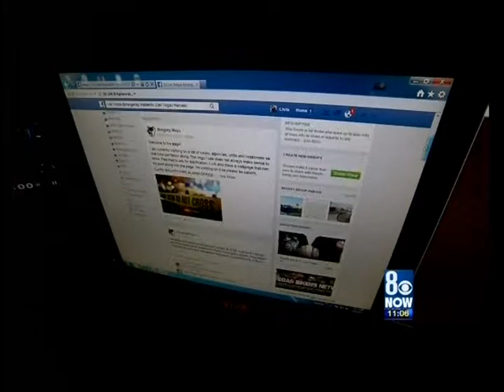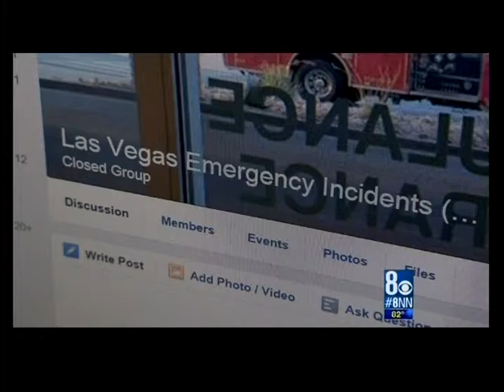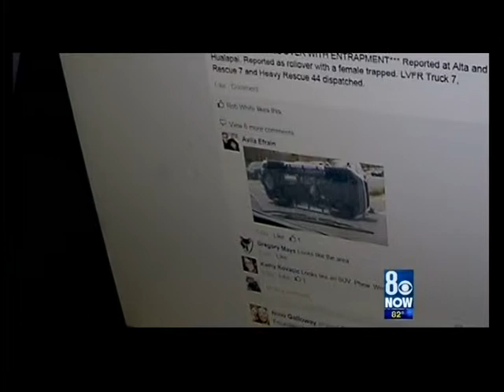Joe Bartels Reports: Citizen Reporters, KLAS 8 News Now, June 4, 2015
The convergent technologies of radio, computers, and social media; with the "need to know" among the citizenry of Southern Nevada; Gregory Mays established the "Las Vegas Emergency Incidents" Facebook page . . . a constantly updated digital media site of what first-responders are doing in Las Vegas neighborhoods.